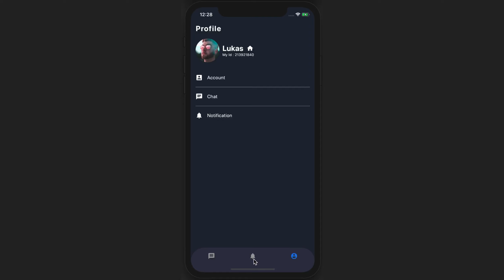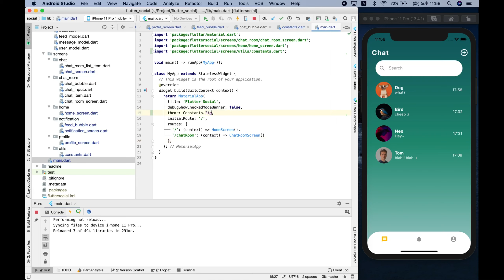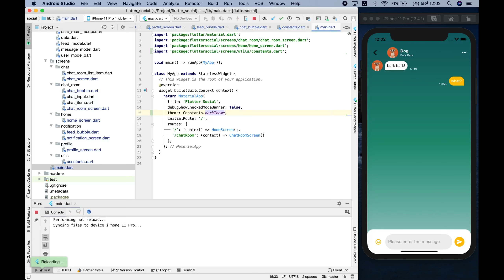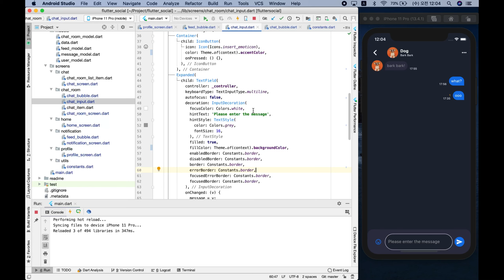Flutter Chat App Part 2 (Dark Theme) - Speed Code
It is a project to create a kit that can easily create a chat app.
(Part 2 - UI DarkTheme)